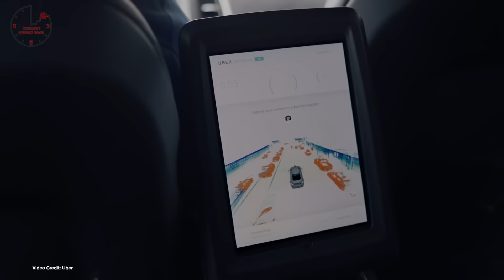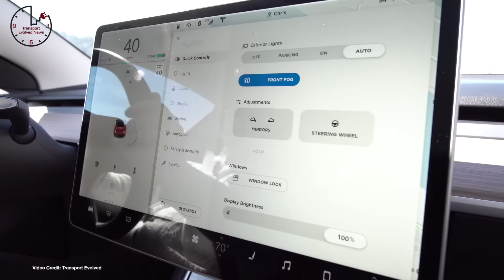Harley Davidson LiveWire, Musk Tests Autopilot, Who is “Fact Checking” - TEN Episode 231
[Edit: Between us producing this and publishing, Elon Musk's replacement as Chair of the Board of Directors at Tesla was announced. Sadly, due to the news cycle, we haven't been able to cover it in this week's show: we'll cover it next!]

(00:38) It’s Coming
(01:21) Poor Rating
(01:57) Lime Twizy
(02:40) Can You Spare a Dime?
(03:13) Lower Cobalt
(03:57) Tested by Musk
(04:42) Back on the Road
(05:17) March 2019
(05:53) Recall Alert
(06:31) Upping Battery Production
(06:49)
(07:06) Eight Percent
(07:21) SuperNEX
(07:41) Beyond Minimalist
(08:00)Name Our Bike
(08:17) European Variant
(08:32) Looks The Part?
(08:52) Air Race E
(09:10) JLR Investment
(09:32) Electric Bentley
(09:51) Not Scared
(10:22) Long Tunnel
(10:52) Community PowerBank
(11:38) Is That You, Elon?